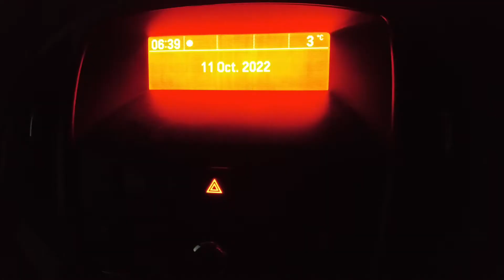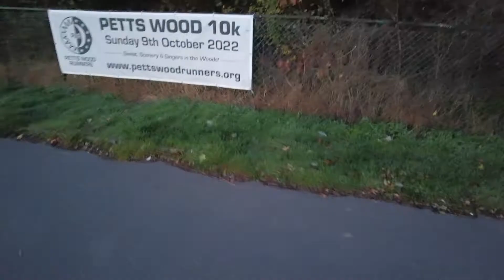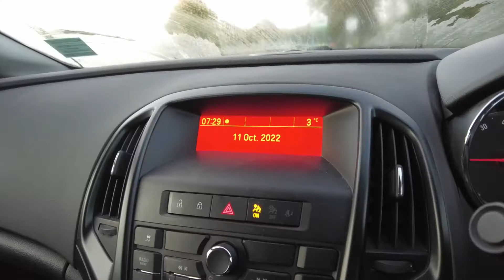Lockdown Walks 11-10-22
Fox stand-off and pink skies.